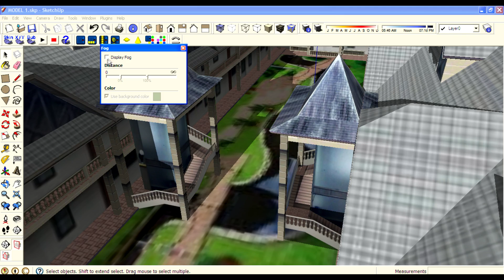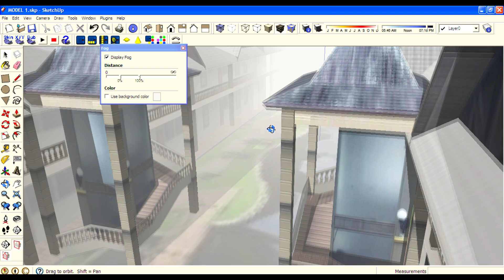How to change the color of Fog in Sketchup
Hey guys this video show you How to change the color of Fog in google sketchup